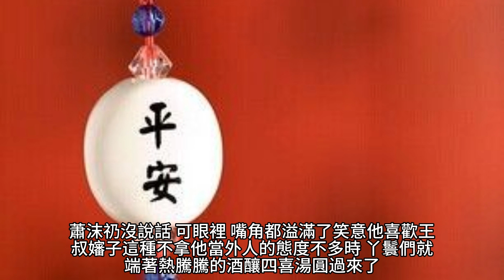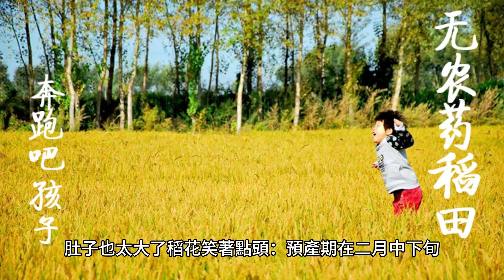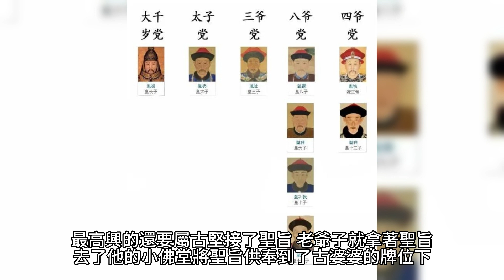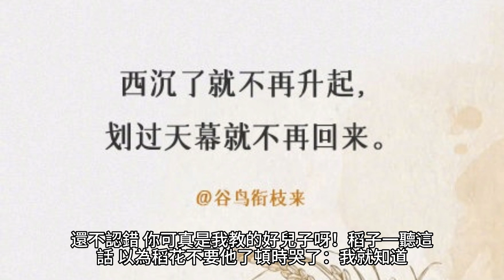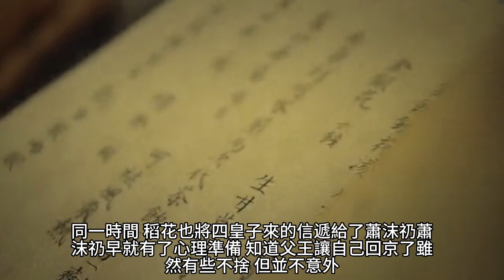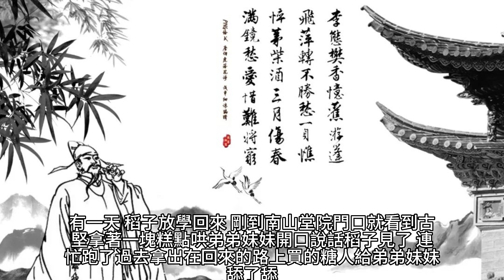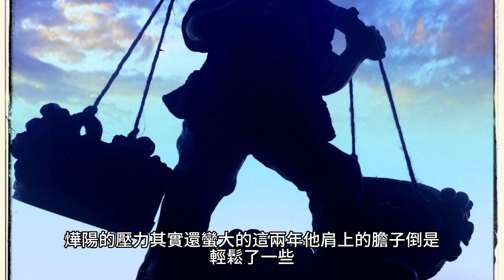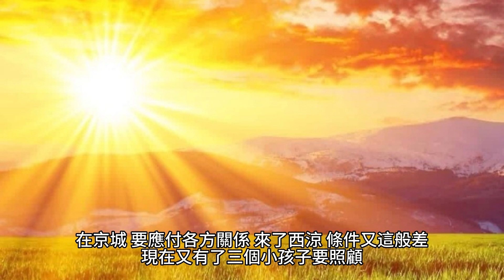{寒門嫡女有空間}1017~1033章 有聲字幕小說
寒門嫡女有空間

作者：畫筆敲敲

 產業:
美食特產, 快遞配送, 食品雜貨
 品牌介紹: